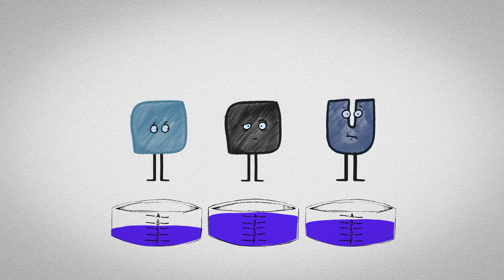Love + Work Leader Series: Learning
We’ve been learning since we’ve been living. Our experiences with our parents, our teachers, our schools, our systems, have the potential to showcase the true essence of our unique spirit – yet far too often they end up doing the opposite. These systems should be the source of how we find ourselves, but instead we lose ourselves in them.